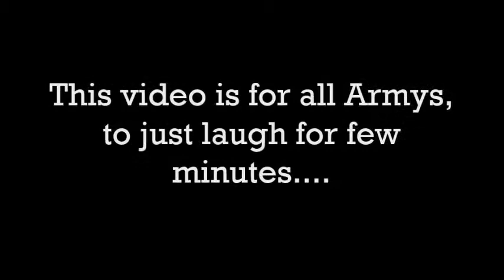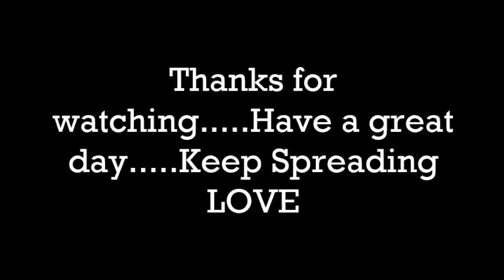RUN BTS Ep.114 | TAEHUNGISM